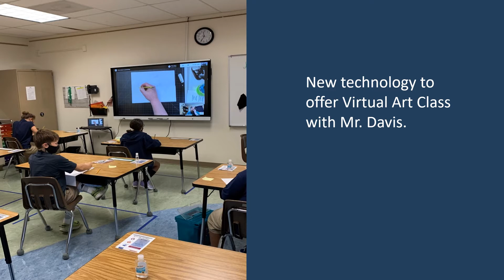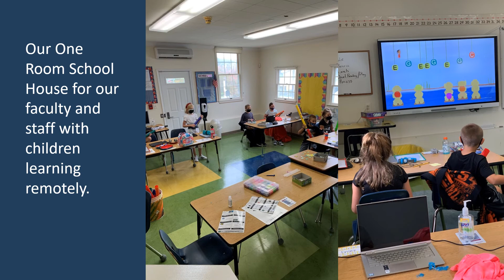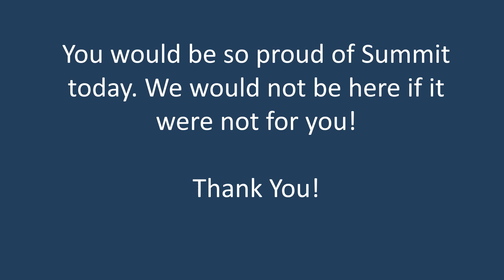Fall 2020 Summit Experience